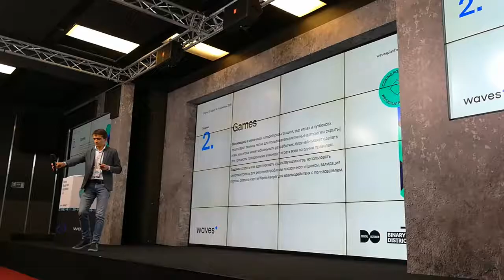Хакатон Waves. Открытие. ч.6